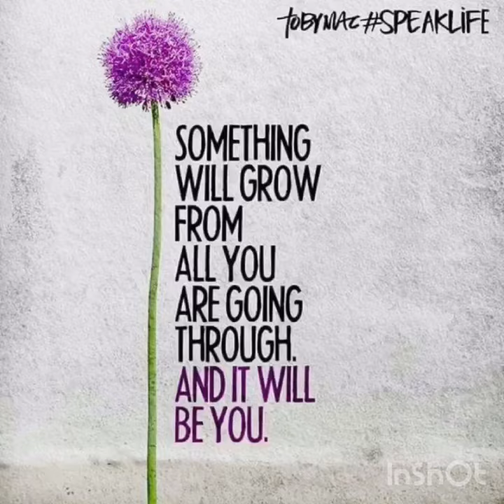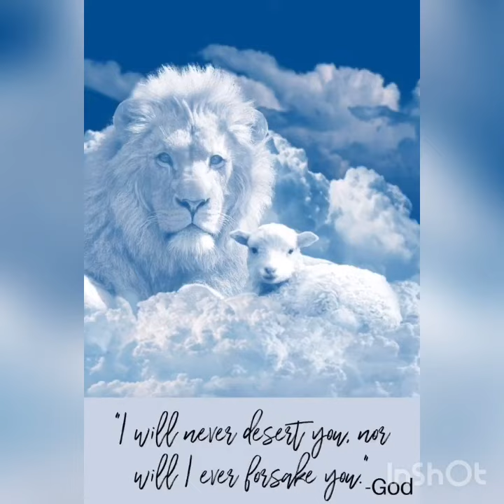Thursday Thoughts and Inspiration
Good Morning Family Happy Thursday Sending Positive Vibes To Each One Of You. We Love Y’all ❤️❤️❤️